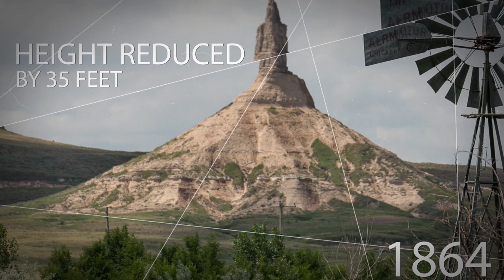24.3 - Chimney Rock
Nebraska's greatest natural landmark has guided the way for people headed west for decades.  Learn about this amazing place today on Now You Know Nebraska.